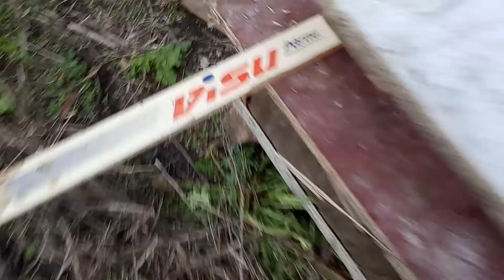Новая мини-мастерская (23.05.2021)